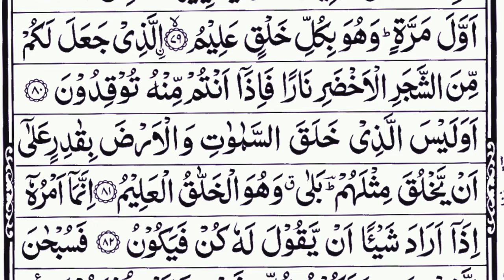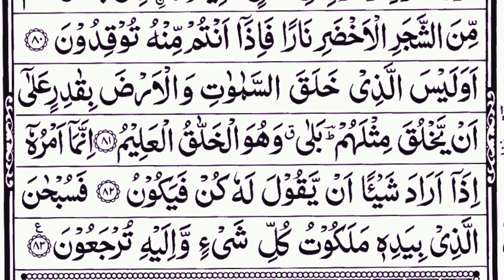Surah Yaseen Sharif | Fast Recitation with Arabic Text (Full HD) |36سورۃ یس|Ep-00216|Edited&1398